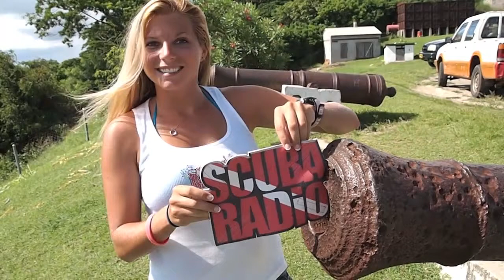The Scuba Cowboy "ScubaRadio" (ORIGINAL Scuba Song)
Artist: The Scuba Cowboy (Pup Morse)
Album: Dive Down
Song: ScubaRadio (Theme Song)

Here's the theme song I wrote for the ScubaRadio talk show!